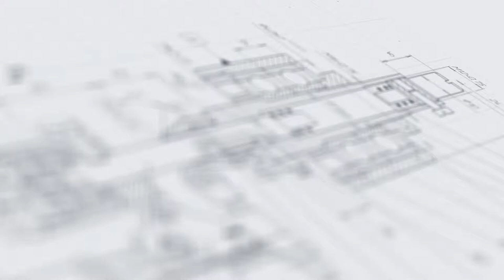Дозирование жидкого мыла на МД-500Д1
В данном видео  показано дозирование жидкого мыла с помощью пневматического полуавтомата розлива МД-500Д1. А также принцип работы дозатора и установленного на нем датчика уровня продукта.

Описание:

Пневматический полуавтомат розлива МД-500Д1 предназначен для дозированной подачи жидких, пастообразных, густых, пенящихся и легковоспламеняющихся продуктов во флаконы. Изделие может применяться на пищевых, косметических, фармацевтических и химических производствах. Все детали дозатора, контактирующие с раствором, выполнены из нержавеющей стали.
Полуавтомат полностью пневматический, оснащен датчиком наличия продукта FESTO модели DSBC-32-400-T-PA-100E.
Машина проста в использовании, что в свою очередь не отражается на точности дозирования. Полуавтомат в базовой комплектации включает такие дополнительные возможности, как более упрощенный и удобный процесс настройки для регулировки объема дозирования, мойки и технического обслуживания дозатора.

С более подробным описанием данного оборудования Вы можете ознакомиться на нашем сайте по ссылке

Характеристики:

Вес: 50 кг;
Количество дозирующих сопел: 1 шт;
Габариты, мм (Д х Ш х В): 570 х 660 х 2400;
Тип дозатора: Полуавтоматические поршневые дозаторы;
Тип продукта: агрессивная жидкость, жидкий, пенящийся продукт;
Диапазон розлива: 500-2500 мл;
Рабочее давление: 0,6 - 0,8 МПа;